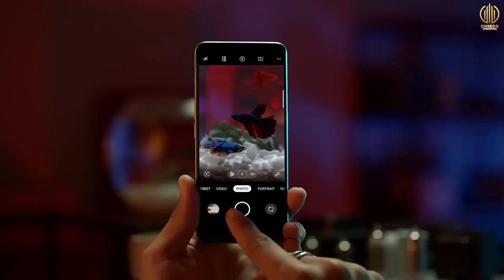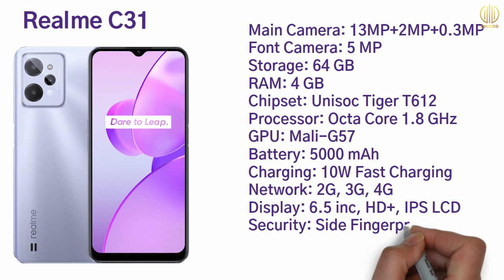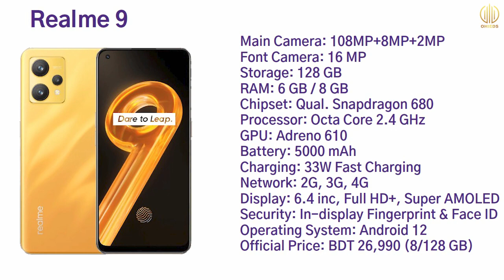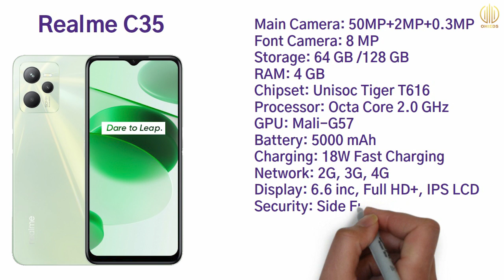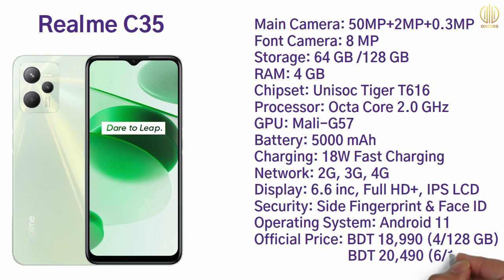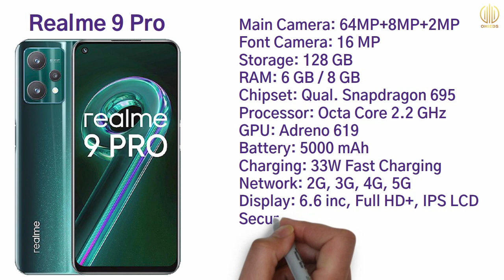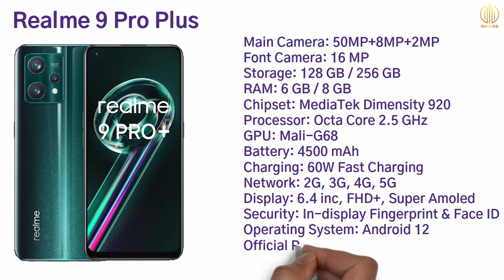Top 6 realme mobile phone in Bangladesh (September 2022)| রিয়েলমির 6টি সেরা ফোন।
Today I will discuss the Top 6 realme mobile phone in Bangladesh. Along with the best realme smartphone. After watching this video, you will know which are the Best Budget smartphones in 2022 Bangladesh. রিয়েলমির 6টি সেরা ফোন।